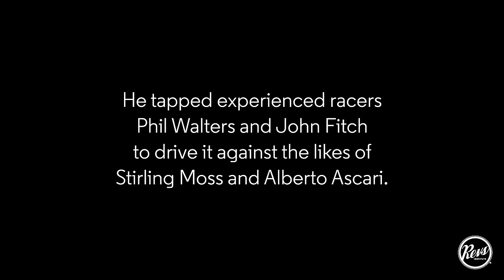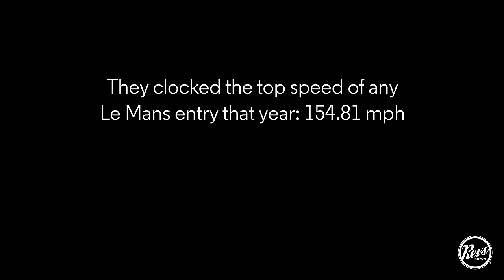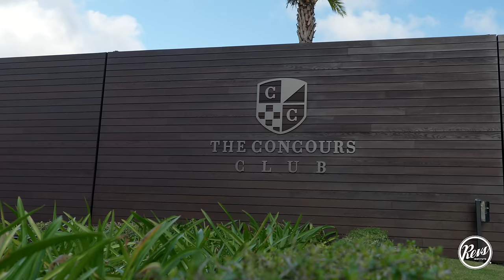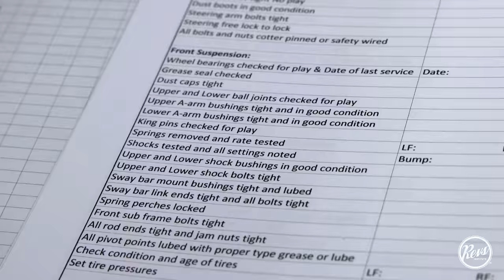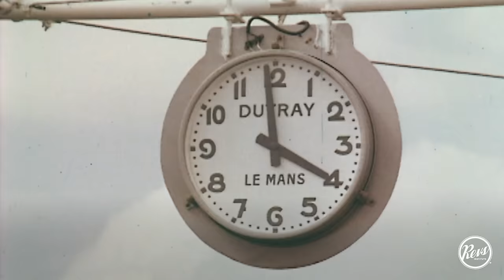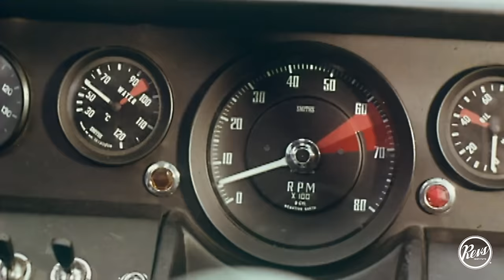Active Matter at Revs Institute | "The Smiling Shark" | 1953 Cunningham C-5R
Welcome to the first episode of Active Matter, our new YouTube series! This in-depth series will give viewers unprecedented access to the behind-the-scenes work at our museum, workshop, and library. With over 120 historically significant vehicles to keep in working order, we want to share how our diverse team draws on many different disciplines to preserve the automobile and automotive culture for future generations.

This first episode focuses on the 1953 Cunningham C-5R, which placed third overall at Le Mans seventy years ago. Known as the ‘Smiling Shark,’ this thoroughly American racecar is truly one of one. Interviews with Miles C. Collier ("The Archaeological Automobile") and Matt Farah (Road & Track, @TheSmokingTire) offer insights into the car's history and handling. Introduced too is the term “active matter” and how it shapes our mission. Future episodes will feature a car on display at the museum, its story, and the people responsible for its preservation. The series will offer a front-row seat for the challenges that face our team, involving viewers in the experience of keeping these 'active artifacts' alive.